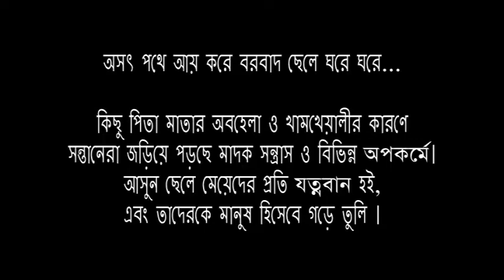Borbad chele-1।বরবাদ ছেলে-১।Belal Ahmed Murad। Green-bangla।sylheti natok.